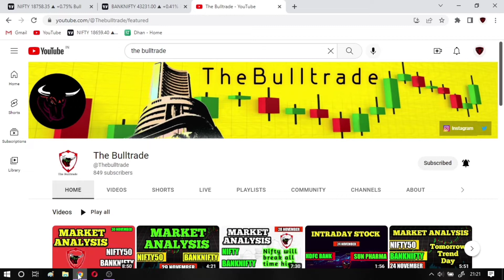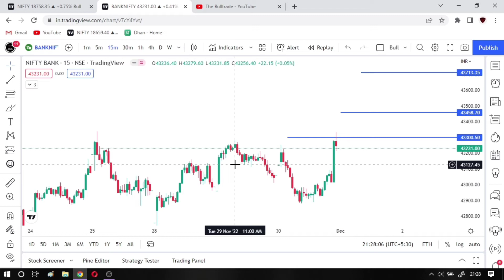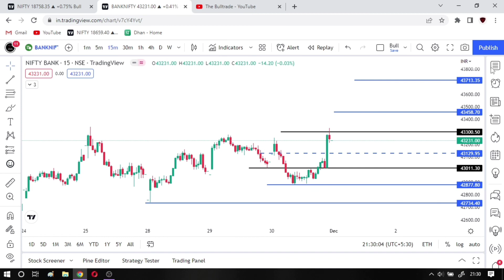Nifty Prediction and BankNifty Analysis | Market Analysis For Tomorrow | 1 December | The Bulltrade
In this video, we'll be discussing the Nifty Prediction and BankNifty Analysis for the 1 December market analysis. We'll be looking at the potential bullish and bearish moves and providing our opinion on where the market is headed.

* Topics Covered *

nifty analysis
banknifty analysis
Market Analysis For Tomorrow stocks analysis
tomorrow banknifty prediction Banknifty Prediction
nifty and bank nifty chart analysis
Nifty Level For Tomorrow banknifty option for tomorrow
Nifty Prediction
stocks analysis
tomorrow share market tips market tomorrow

Connect with The Bulltrade